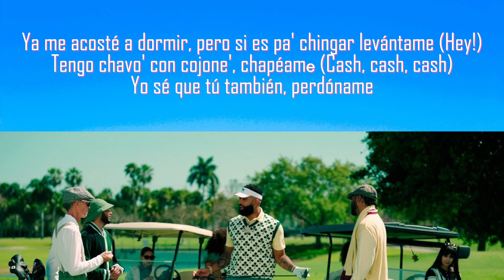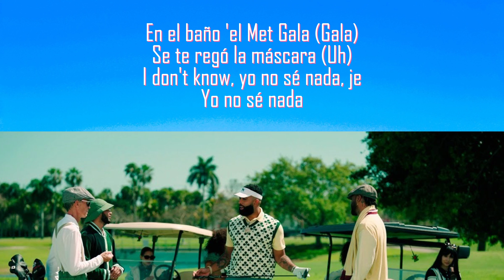Coco Chanel Eladio Carrión & Bad Bunny Lyrics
Eladio Carrión ft. Bad Bunny - Coco Chanel (Visualizer)

[Letra de "Coco Chanel"]

Quiere Coco Chanel, Louis V, Bottega (Coco), yeah
La puse en 69, no La Mega (Mmm)
Ese culo tan lindo y tú con novio, baby, eso no pega
Baby, eso no pega
Chingamo' con mis prenda' puesta', quedó ciega (Ice, ice, ice, ice)
Yeah, preguntan por mí, ella lo niega (Ella lo niega; shh)
Nunca sale, pero si es por mí ella le llega (Ella le llega)

[Verso 1: Bad Bunny & Eladio Carrión]
Ya me acosté a dormir, pero si es pa' chingar levántame (Hey!)
Tengo chavo' con cojone', chapéamе (Cash, cash, cash)
Yo sé que tú también, perdóname
No fuе el destino, nah, fui yo que te llamé
Qué rica te ves en mini, trajecito bikini (Damn)
Ferrari, uh, no le gustan los Lamborghini (Skrrt, skrrt)
Mucha pasta, carbone, fetuccini
Las de escorpio son peligro, lo dijo Mela y Rukmini, ey
Una demon, la monté en el Rolls-Royce (¡Eh!) y le puse YOVNGCHIMI (Wuh)
Yo no soy malo, nah, bebé, eso e' un gimmick
Pero el sol de PR calienta má' que el de Phoenix
Ella lo sabe, pa' Milán de compra', despué' pa' Rimini (Mm-mm)
San Marino
(Todo por debajo 'el agua, submarino)
Las moña' multicolor cristalino
Le quité los Valentino, nos fuimo', despué' se vino (Hey!)

[Puente: Bad Bunny & Eladio Carrión]
Mala, mala, ey
La puse mala (Mala)
Los polvo' en la sala (Sala)
En el baño 'el Met Gala (Gala)
Se te regó la máscara (Uh)
I don't know, yo no sé nada, je
Yo no sé nada
[Coro: Bad Bunny & Eladio Carrión]
Quiere Coco Chanel, Louis V, Bottega (Coco)
La puse en 69, no La Mega (Coco)
Baby, eso no pega (No pega, no)
Preguntan por mí, ella lo niega (Mmm), ey
Nunca sale, pero si es por mí ella le llega (Llega, ella le llega, yeah; llega)

Ella le llega, ey; ella le llega, ey
Ya sabe que la cone es de México, Julieta Venega'
Toma Hennessy, pero no juega SEGA
Pregunta por mí por ahí, pero ella lo niega, ey (¡Ella lo niega!)
Bebiendo Buchanan's, fumando hookah yo me siento bacano (Hey), yeah
Mi cuello 'tá frío, jacket Moncler y estamo' en verano (¡Frío!), ey
Me siento Luka cada ve' que tiro porque no fallamo' (Damn), ey
Me siento Luca Paguro dripeándote Gucci italiano, ey
En la cama dejamo' más polvo' que Thano' (Mm-mm-mm-mmm)
Ya son cuatro corrido' y no nos agotamo' (Mm-mm-mm-mmm)
Yeah, wok con el faygo y lo mezclamo'
Glock forty a tu cartera Ferragamo, ey (¡Grrt-pow!)

[Coro: Eladio Carrión & Bad Bunny, Ambos]
Quiere Coco Chanel, Louis V, Bottega, yeah
La puse en 69, no La Mega
Baby, eso no pega (Hey!)
Chingamo' con mis prenda' puesta', quedó ciega (Quedó ciega, ciega), ey
Preguntan por mí, ella lo niega (Ella lo niega), ey